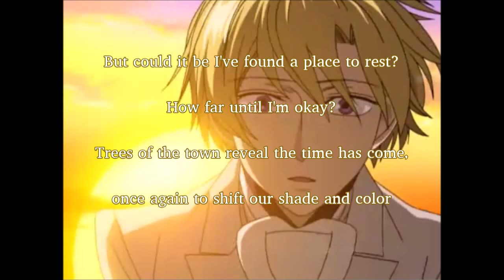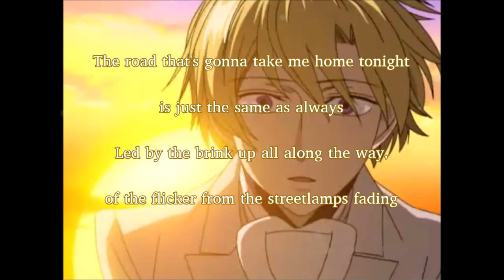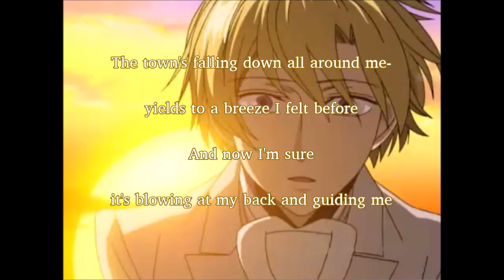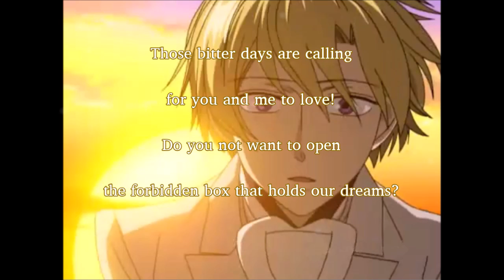Shissou Ouran ending - Full English Version with Lyrics - Justin Houston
Song: "Shissou" (Sprint) aka, the Ouran Highschool Host Club Ending Song, full version.

Singer: Justin Houston
Original Artist: Last Alliance